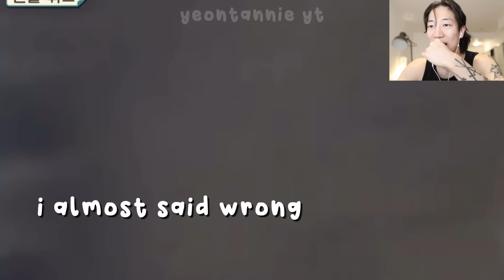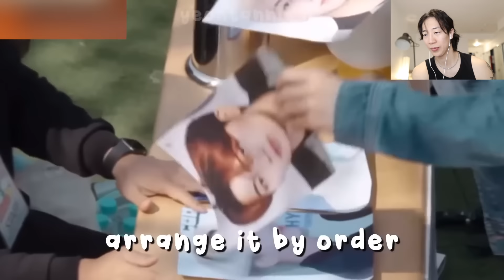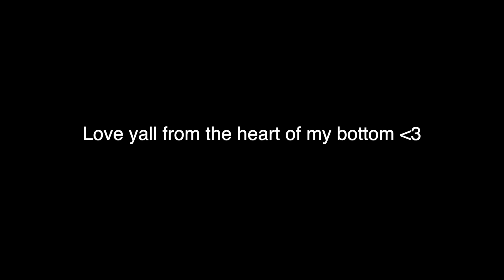SEVENTEEN FML ERA Was Full of LOVE and HATE